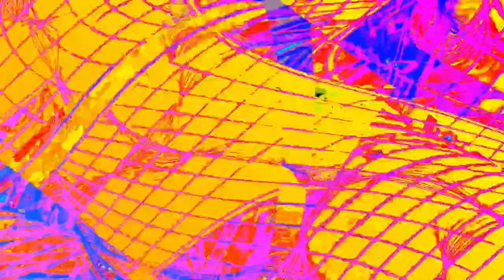[EPILEPSY WARNING] Movie 24 01 04 10h10m31s